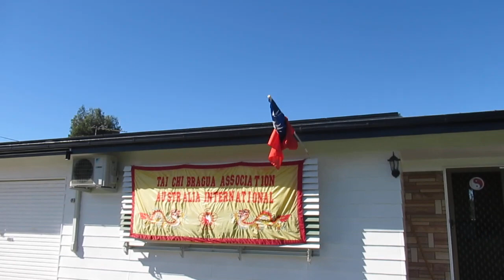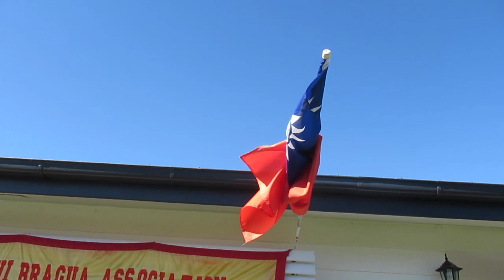踩中共五星旗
全世界华人一起来踩五星旗